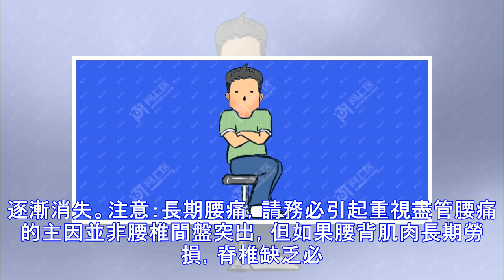腰痛≠腰間盤突出，腰肌勞損才是主因！4個動作，去腰痛，防腰突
電視、手機里的各種廣告，讓我們很容易形成這樣的思維定式：腰痛最主要的原因就是腰椎間盤突出症。因此，一旦自己腰痛，很多人的第一反應就是“糟了，腰椎間盤突出了”。此時，好友們可能會調侃到，“秀兒，同樣是九年義務教育，你如此優秀，不是因為別的，那是因為你腰突了……”但事實上，腰痛的主要原因，並非是腰椎間盤突出症。而是支撐脊椎的肌肉出現勞損。臨床上，腰痛患者，符合腰椎間盤突出症診斷標準的只有3%～8%。下面，“問上醫”就為您詳細介紹幾種可以增強腰背肌肉群力量，緩解腰痛的鍛煉方法。肌肉勞損：腰痛的罪魁禍首腰部肌肉勞損有兩種，一種是急性損傷，另一種是慢性損傷。兩者到達一定程度，都可引起腰痛。（1）急性損傷生活中最容易導致腰痛的原因可能就是彎腰抬物了，比如工人搬運重物、婦女端放洗衣盆等。在這這些情況中，稍有不小心或姿勢不正確，都可能閃到腰造成腰痛。而所謂的閃到腰，指的是腰背部的肌肉、軟組織扭拉傷。（2）...